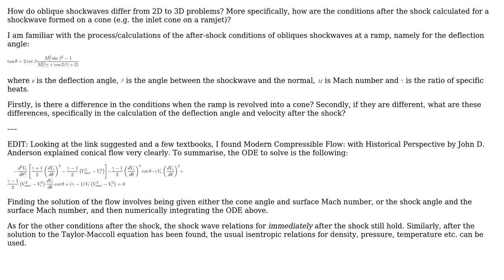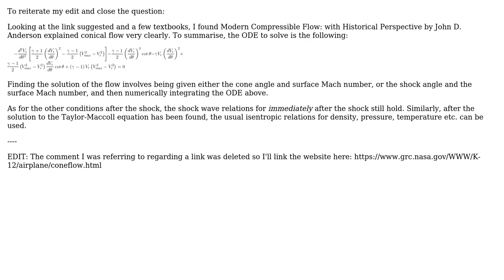Engineering: How are the conditions after the shock calculated for a shockwave formed on a cone?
With thanks & praise to God, and with thanks to the many people who have made this project possible! You are responsible for your own actions.